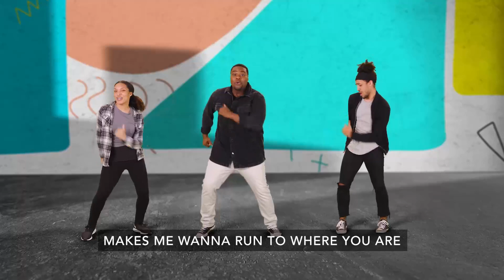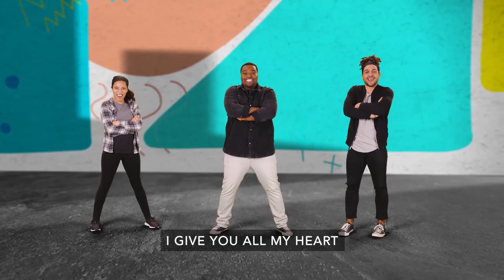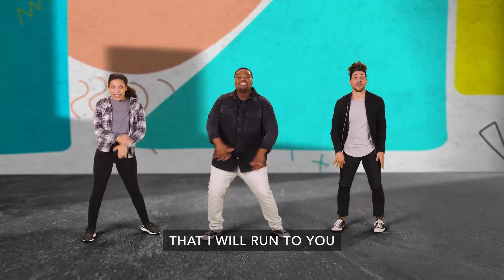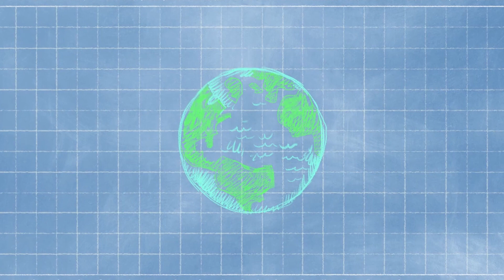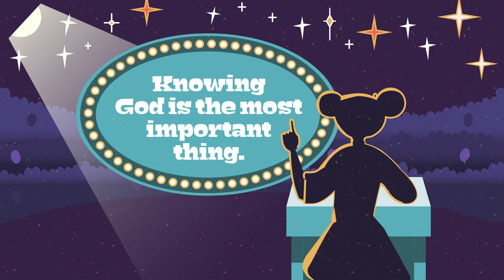January 8, 2023 K-4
In Luke 2:41-52, we discover a moment from Jesus’ childhood when He stayed behind in Jerusalem after the Passover feast. Jesus was fully God, but He was also fully human. And as a human, Jesus recognized something very important. He knew that He needed to be in a place where He could learn and discuss God’s words. Even as a child, Jesus prioritized studying Scripture.
Bottom Line: Knowing God is the most important thing. Our kids are growing up in the information age. With the tap of a screen, kids have access to anything they might want to discover. However, not all information they might find is equally valuable. We want to help kids understand that when they focus on knowing God first, the rest will fall into place.